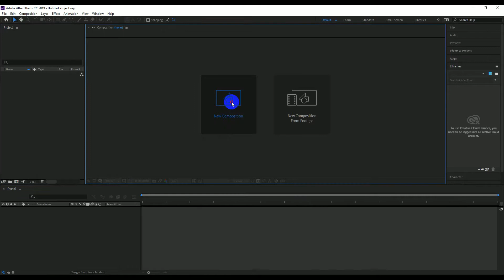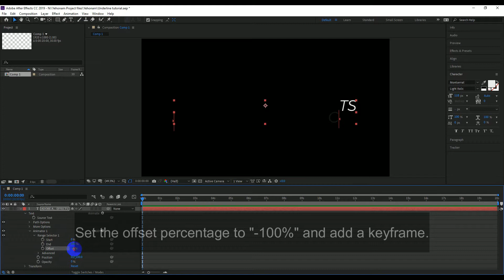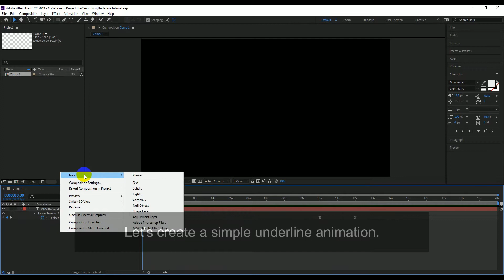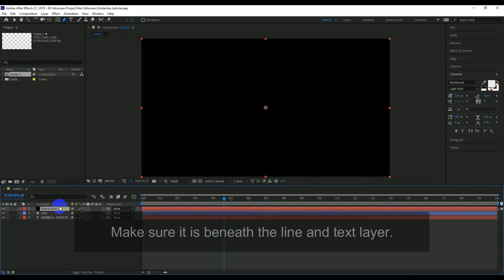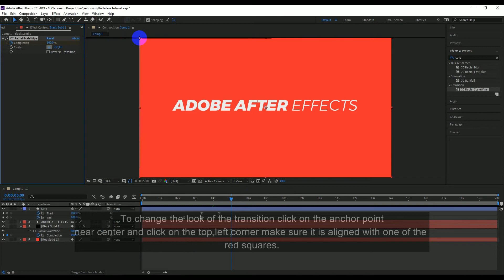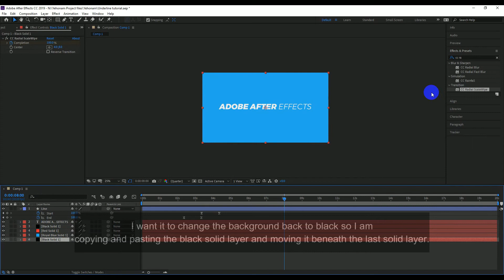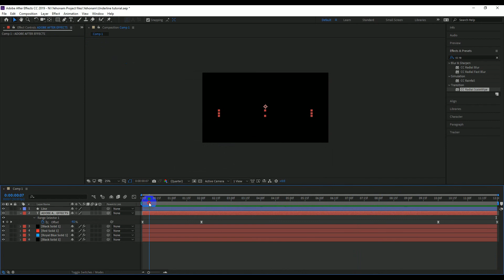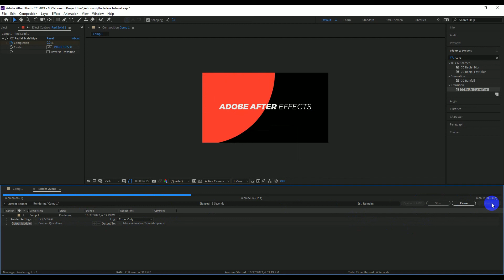How To Create Underline Animation In Adobe After Effects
Hello there, in this video, we are going to learn how to create an underline animation in Adobe After Effects along with some other cool effects, this tutorial is suitable for beginners who are new to this software. Follow me carefully as I teach you your possible first project in Adobe After Effects.
Timestamps:
00:00 - Intro
00:36 - Start Of Tutorial
03:14 - Animating The Text
05:30 - Creating The Underline Animation
07:00 - Creating The Changing Background Effect
13:20 - Making Final Edits
15:10 - Rendering The Project
16:15 - Outro